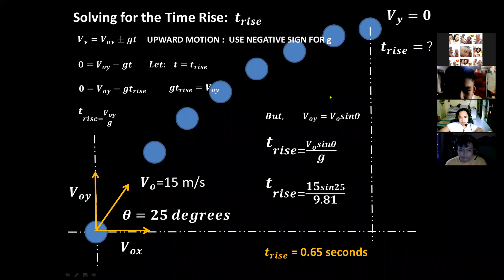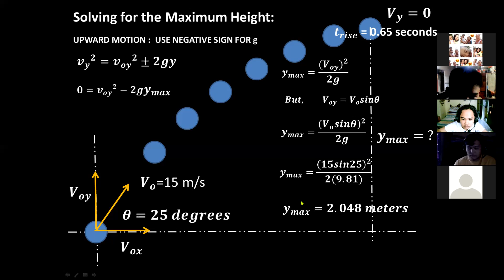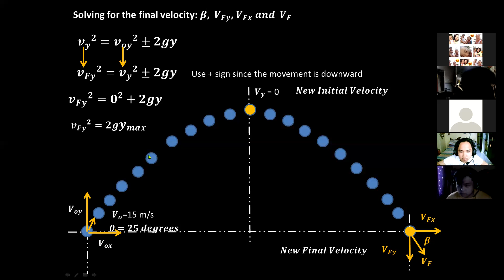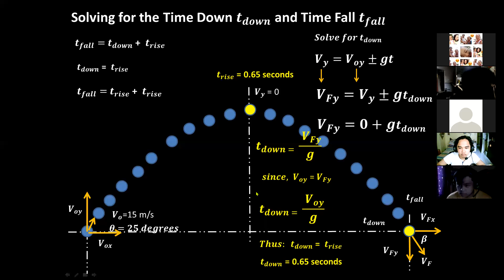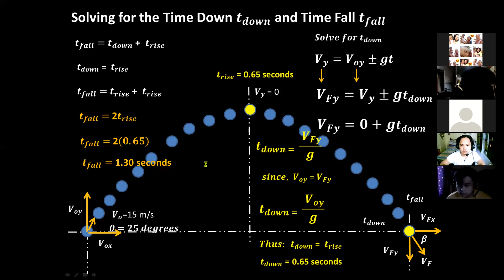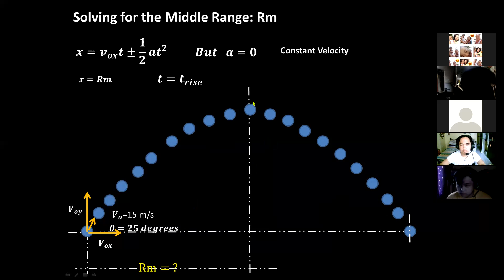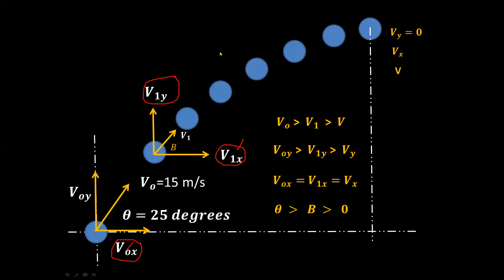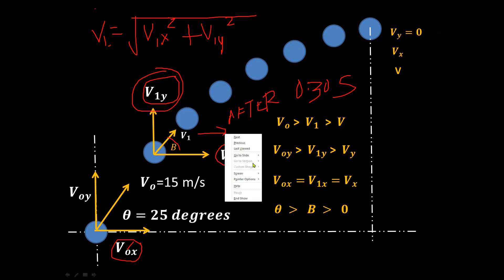KINEMATICS SESSION 3